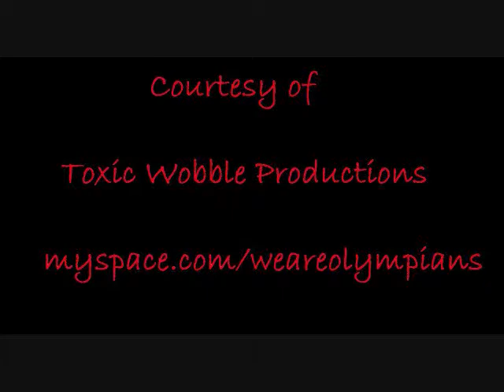Olympians Interview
Join Toxic Wobble Productions as we embark on another interview with Olympians! They are an amazing local band from Indiana who just released their CD entitled "You were my Inspiration." Check it out! :)